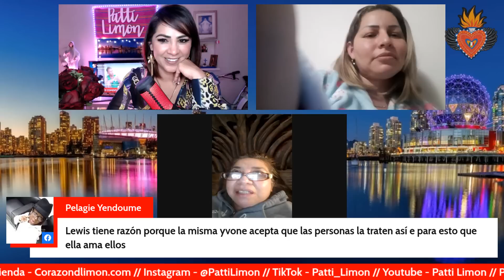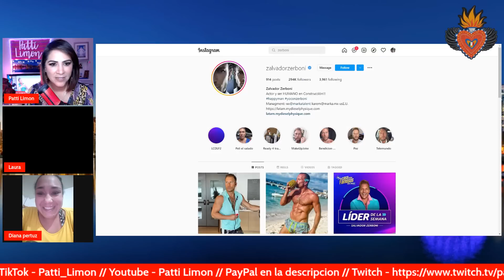ALUMNAS HABLANDO DE LCDLF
PLATICA CONMIGO EN VIVO!!
MANDAME UN MENSAJE EN INSTAGRAM!

LA CASA DE LOS FAMOSOS TODAS LAS GALAS SERAN EN VIVO EN FACEBOOK Y TWITCH LINKS AQUI!

Sigueme!

Donaciones y apoyo!

Vancouver
RPO Davie
BC V6G 0B7